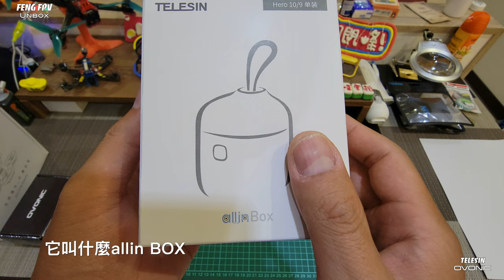【FPV Unbox】 FPV 小物開箱【CH.11】DJI FPV ELRS AVATA GoPro Telesin allin box TX16S Action 2 ovonic 歐牌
00:00 開場介紹 / Intro.
00:29 GoPro 9/10 TELESIN 電池 Battery
02:20 TELESIN Allin Box GoPro Charge 副廠充電器
04:40 OVONIC 6S 120C 1300mAh 電池 Battery
07:44 iFlight F5X Freestyle in Hukou
最近補充點FPV小物
GoPro 全解碼電池 1750毫安時
GoPro副廠充電器 ，一次充三個，還可以當SD讀卡機
歐牌充電器 6S 120C 1300mAh
買完之後，每一樣覺得很值得，沒有雷，真舒心呀～
ＦＰＶ的生活中必須謝謝 信大 / SHA / 文智大師 / Garry / 基哥 / 宣城哥及其他未提及的各位大大指導~
本集影片的連結
　　密碼：八個字，Runcam開箱影片最後我說的八個字
下面附上很多穿越機需要的網址，歡迎取用，歡迎轉載
DJI 轉模擬組件
軟體類 Software
教學網站 e-Learning
DJI 轉模擬組件 to Analog
My Flight Drone(我飛過的)
DJI FPV(大疆)/Mini2/Mavic 3 Pro/Air2S
iFlight(翼飛) Whoop Alpha 85(A85)/Nazgul F5X(極光)
GEPRC(格普) Mark 5/PAVO30
Happymodel(HM) Mobula7
HGLRC(化骨龍) KT20
BetaFPV 飛鯨Pro/HX115 LR(Long Range)
My Controller(我的遙控)
RadioMaster TX16S
DJI FPV Controller
My Goggles(我的飛行眼鏡)
DJI Goggles V2
Recorder(錄影設備)
GoPro 10 Hero - ND(濾鏡) 8/16/32/64 - 4K
RunCam Thumb Cam(拇指相機) - ND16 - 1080P
CADDX(蝸牛) Peanut Cam(花生相機) - ND8/16 - 2.7K
Power Supply(充電器)
ToolKitRC M6D - 180W Adapt
30Ah Battery
TELESIN Allin box(GoPro)
Others(其他零配件)
-VTX-
Vista Kit
Polor
RunCam Nano

-Receiver(接收機 RX)-
Frsky XM+
ELRS 2.4G(Express Long Range System) BetaFPV, HM

-Transmitter(發射器 TX)-
ELRS 2.4G 500mW(Express Long Range System) BetaFPV

-Motor-
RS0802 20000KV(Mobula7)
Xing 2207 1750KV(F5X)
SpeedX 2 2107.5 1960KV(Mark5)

-Battery-
6S
DOGCOM(大黃狗) 150C 1350mAh
OVONIC(歐牌) 120/1300
4S
R-Line(格氏金磚) 75/650, 75/450
1S
HM 45/450 LiHV
GoPro10
原廠/TELESIN全解碼

-Prop-
1S - Gemfan 1610 雙刃螺旋槳(Mobula7)
4S - HQ 2x2x4(A85)
6S - Gemfan 51466(F5X/Mark5)/Freestyle 4S - F4S(F5X/Mark5)
Flight Place(飛行點)
台灣Taiwan

台北Taipei
-新店 銀河洞
-基隆Keelung 象鼻岩

桃園Taoyuan
-楊梅 和平森林公園/陽明公園

新竹Hsinchu
-竹北 新月沙灘

苗栗Miaoli
-後龍 白沙屯

花蓮Hualien
-秀林 崇德沙灘
-新城 東部海岸國家公園

X12 AIO 800TVL 75mm Openvtx 400mW 平行充電板 螺旋槳拆卸工具 5in1 接收機 圖傳天線 右旋 左旋 模塊 增益 棒棒糖 Mini4 HDO2 保護外殼 金屬 FATSHARK 肥鯊 模擬 Analog CP210x 開箱 對頻 1440P 機架轉移 焊接 手做 Abandoned Factory 廢墟 廢棄工廠 旅遊 比基尼 Air Crash 4K 救磚 更新韌體壞掉